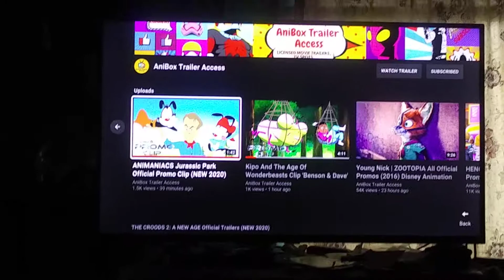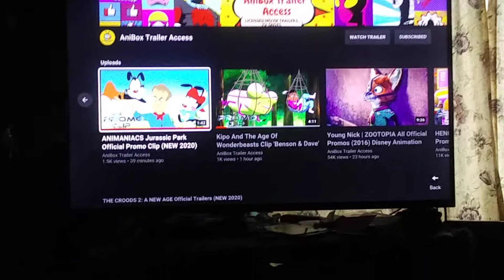Animaniacs Jurassic Park sneak peek🎉🎉🎉